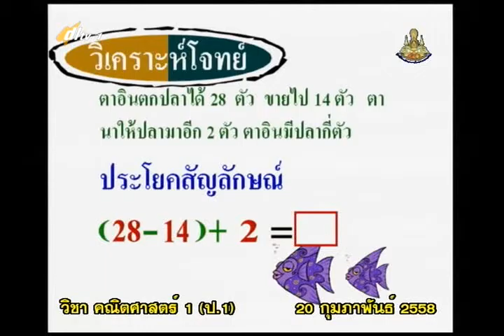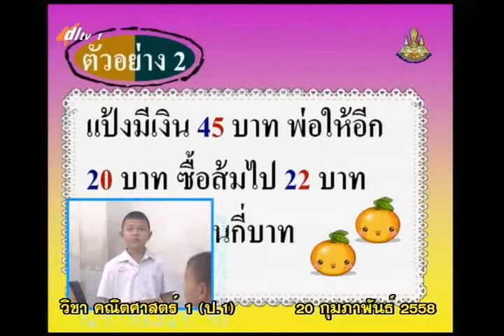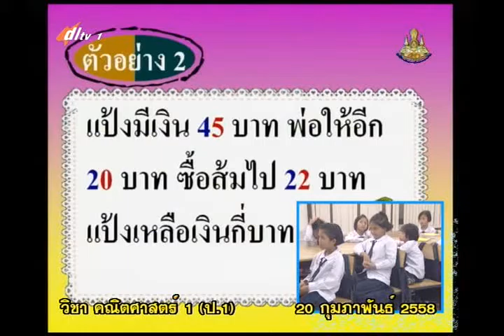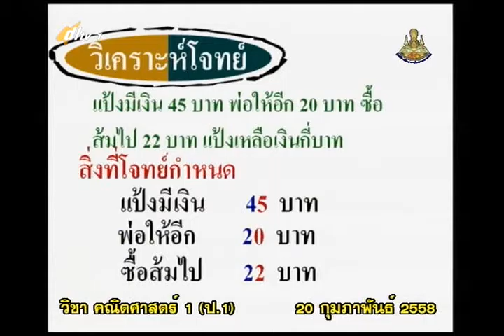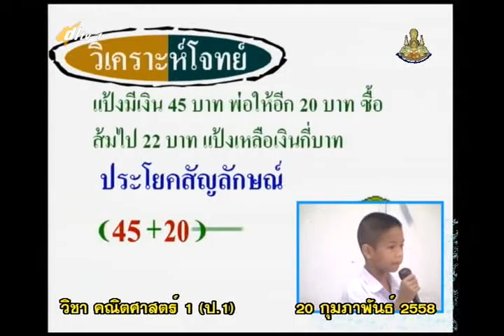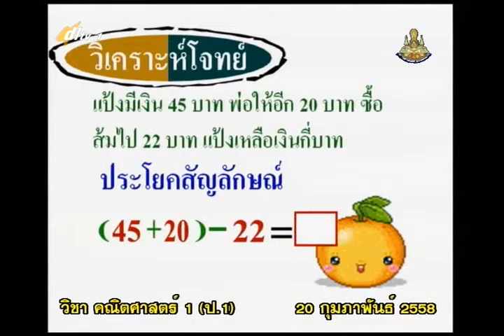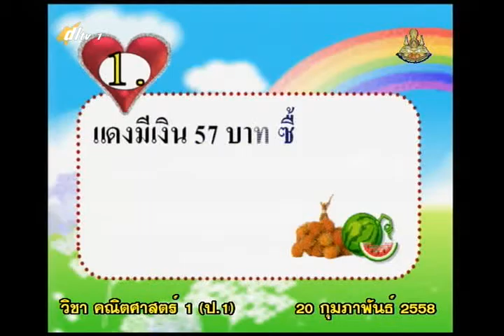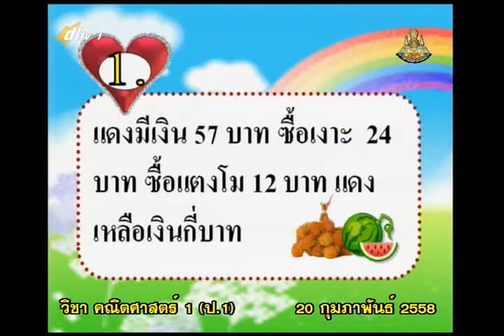073C+1200258+ค+การวิเคราะห์โจทย์ปัญหาการบวก ลบระคน+mathp1+dl57t2